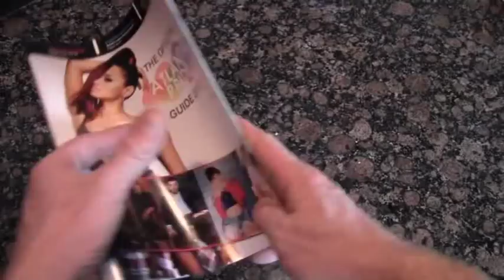Is There Pride in Being HIV Positive?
At the 2012 Atlanta Gay Pride celebration,  Mark S. King of "My Fabulous Disease" provides fun commentary and asks whether or not being HIV positive can be a source of pride.